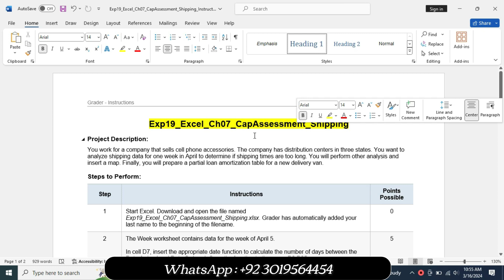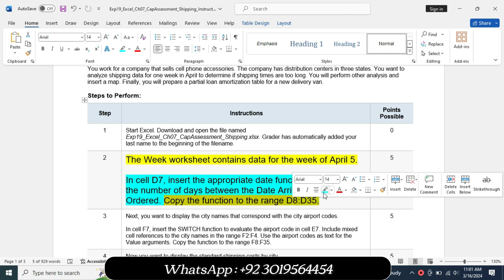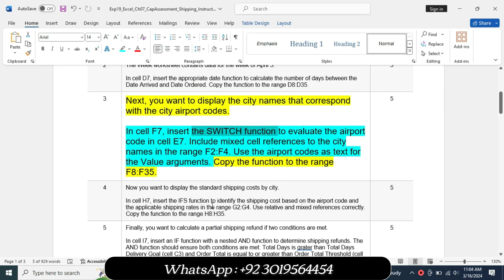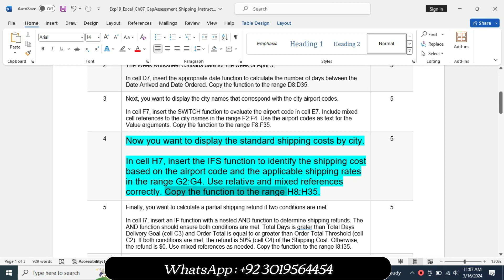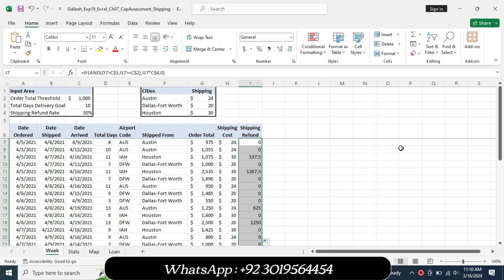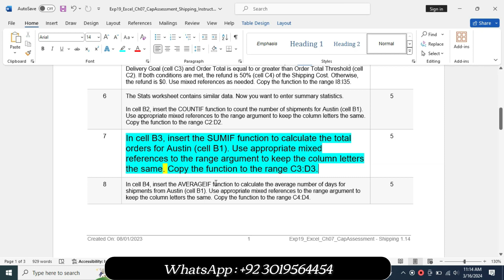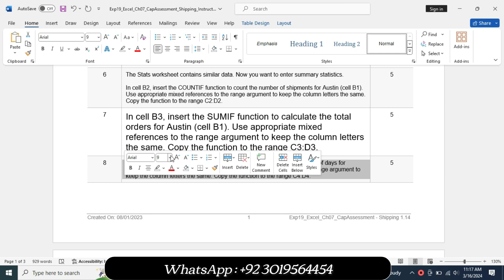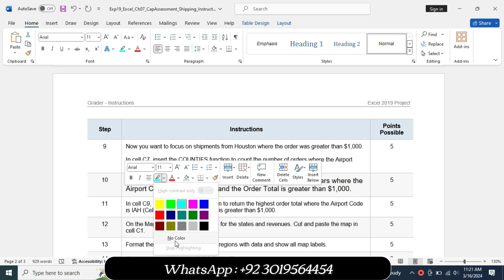Exp19_Excel_Ch07_CapAssessment_Shipping | Excel Chapter 7 Capstone Assessment – Shipping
We are providing help in all Online Courses, Computer Science, Business and Management, Business Math, Business and Finance, Business and Accounting, Human Resource Management, History, English,
SAM Keywords
MyLab Assessment

Exp22_Excel_Ch05_Cumulative_Merchandise 1.1
Exp22_Excel_Ch05_HOE - Sociology 1.1

Exp22_Excel_Ch06_HOE - Mortgage

EXP22_Excel_CH08_CumulativeAssessment_Employee Satisfaction
Exp22_Excel_Ch08_CumulativeAssessment_Variation - Real Estate Valuation